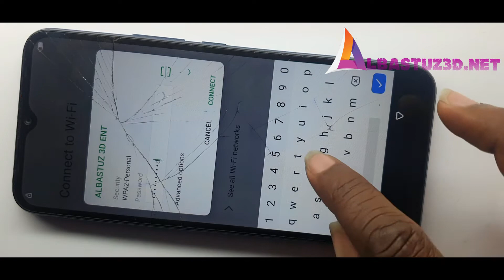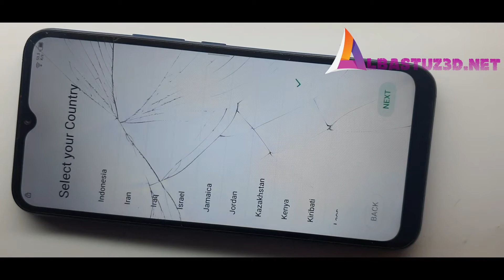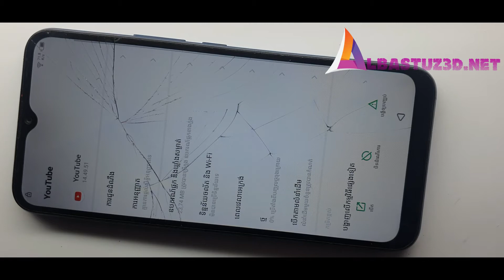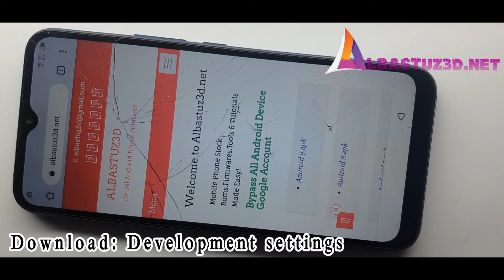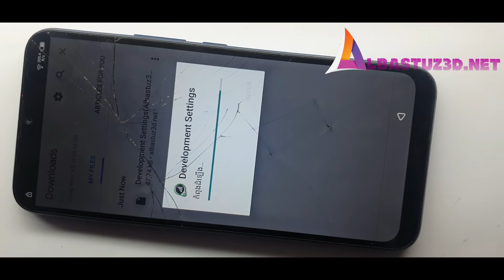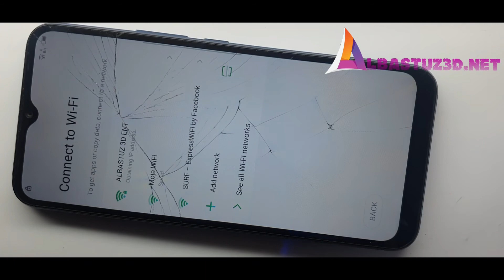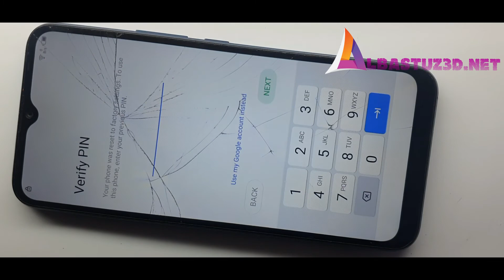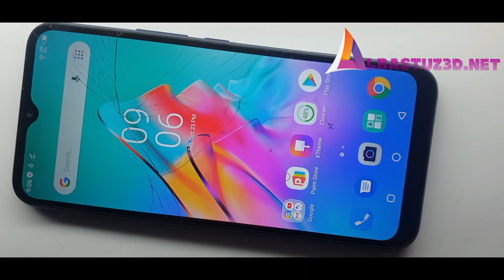INFINIX SMART SMART 5 INFINIX X657B FRP UNLOCK GOOGLE ACCOUNT BYPASS WITHOUT PC DONE 100% SURE